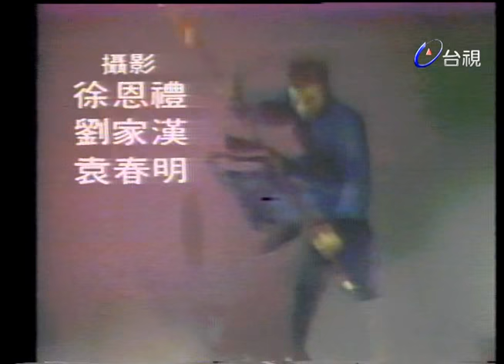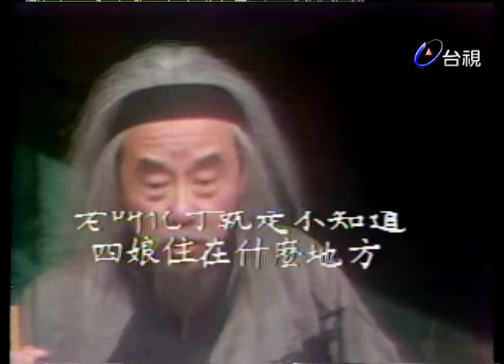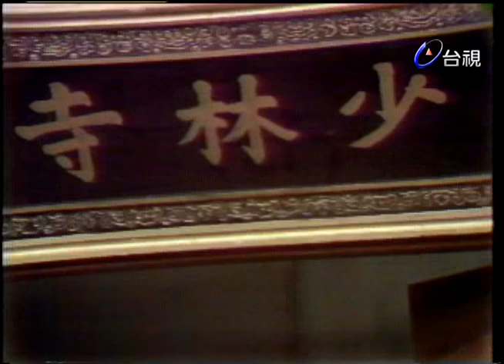神州英豪 第 39 集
演員:蘇祥 鈕方雨 范守義 岳陽 游天龍 萬重山 萬傑 余松照 高明 王國輝 張寶善